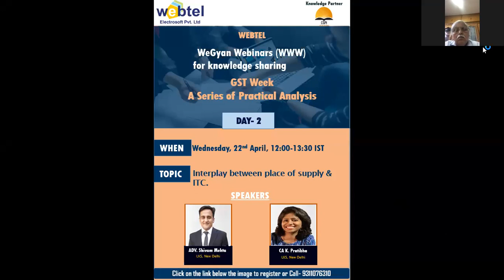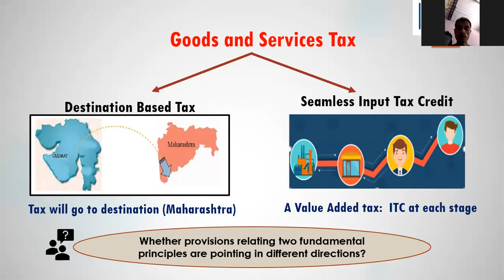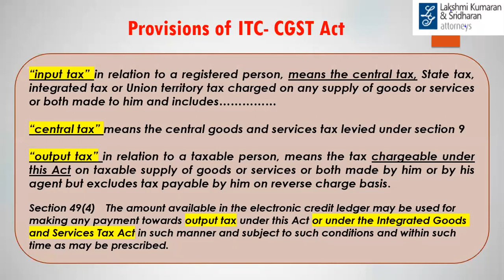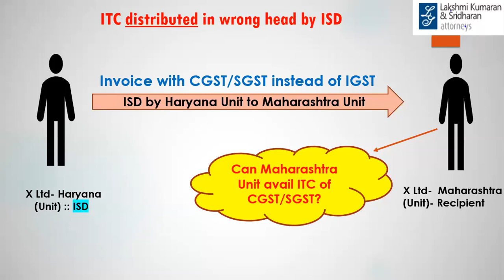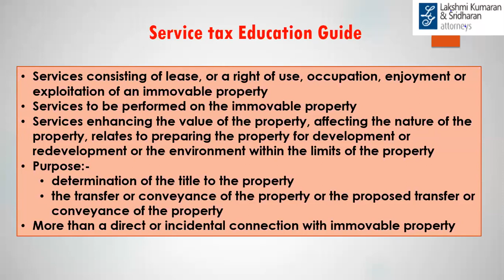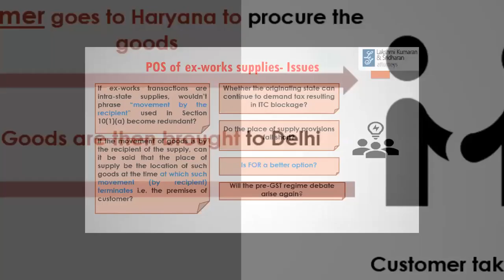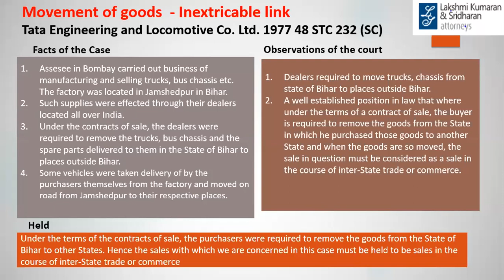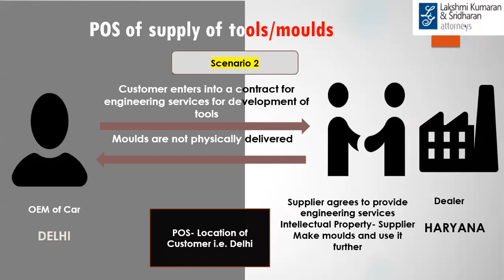GST - Place of Supply & ITC | Webtel Talks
Webtel WeGyan Webinars (WWW) conducted on 22nd April 2020.

The topic for this session is - "GST - Place of Supply & ITC".

Speakers - ADV Shivam Mehta, and CA K. Pratibha